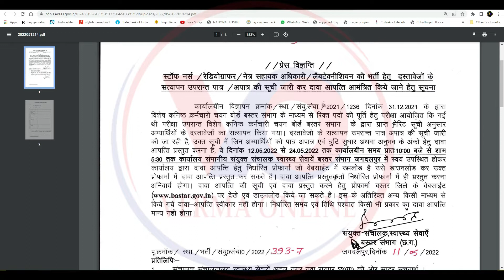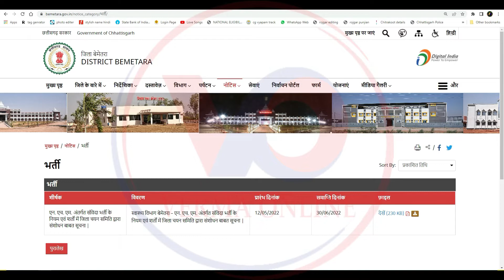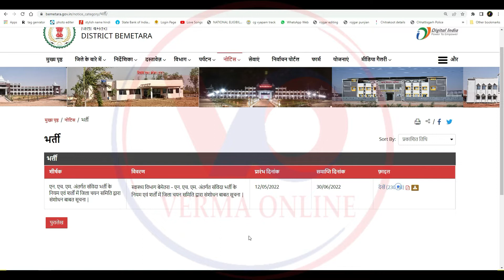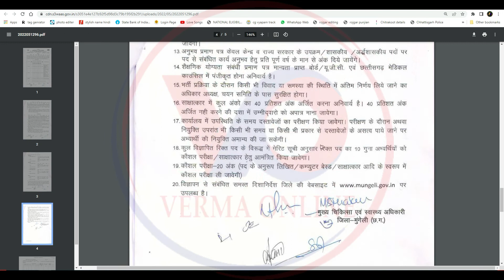12 मई 2022 छत्तीसगढ़ लेटेस्ट जॉब वैकेंसी डिटेल 12 May 2022 Chhattisgarh Latest Job Vacancy Details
1. स्टाफ नर्स/रेडियो ग्राफर/नेत्र सहायकअधिकारी/लैब टेक्नीशियन के पदों पर भर्ती हेतु दावा आपत्ति आमंत्रित करने हेतु सूचना। लोक स्वास्थ्य एवं परिवार कल्याण विभाग जिला-बस्तर (छ.ग.)
स्टाफ नर्स/रेडियो ग्राफर/नेत्र सहायकअधिकारी/लैब टेक्नीशियन के पदों पर भर्ती हेतु दावा आपत्ति आमंत्रित करने हेतु सूचना।
लोक स्वास्थ्य एवं परिवार कल्याण विभाग जिला-बस्तर (

2. प्लेसमेंट कैंप के आयोजन के सम्बन्ध में सूचना
प्लेसमेंट कैंप :-

दिनांक – 18/05/2022 दिन बुधवार एवं 26/05/2022 दिन गुरुवार

समय – प्रातः 11.00 बजे से 03.00 बजे तक

3. एन. एच. एम. अंतर्गत संविदा भर्ती के नियम एवं शर्तों में जिला चयन समिति द्वारा संशोधन बाबत सूचना |
स्वास्थ्य विभाग बेमेतरा – एन. एच. एम. अंतर्गत संविदा भर्ती के नियम एवं शर्तों में जिला चयन समिति द्वारा संशोधन बाबत सूचना |

4. रोजगार एवं स्वरोजगार मार्गदर्शन केंद्र
आकांक्षा आवासीय कोचिंग संस्थान में सत्र 2022–2023 में कक्षा 11वी में प्रवेश हेतु अंतिम प्रावीण्य (मेरिट) सूचि
5. 15वें वित्त आयोग सत्र 2021-22 हेतु Health Grants के अधीन शहरी स्वास्थ्य संस्था में मानव संसाधन की भर्ती किये जाने हेतु विज्ञापन प्रकाशन की सूचना।
कार्यालय  मुख्य चिकित्सा एवं स्वास्थ्य अधिकारी मुंगेली
6.

Your friend
Harsh Verma

🙏🙏जय जोहर🙏🙏
          🙏जय छत्तीसगढ़🙏